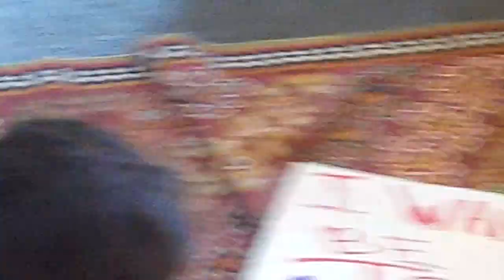Getting ready for Taylor Swift concert